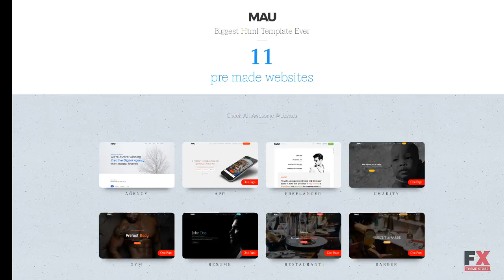Mau - Multipurpose HTML Website Template TMT | Free Template Jerry A